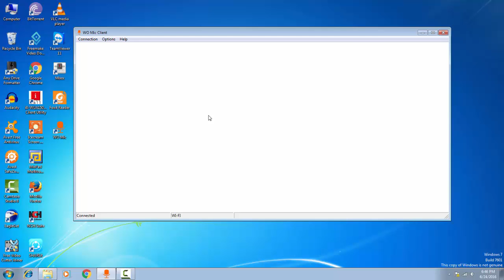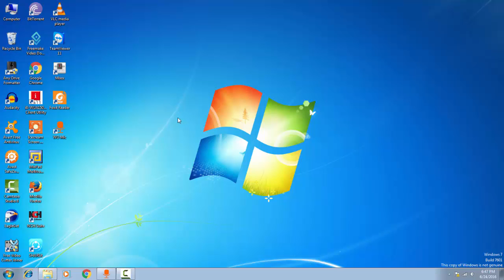How to convert Android Smartphone into a MIC?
Got struck on applications asking MIC and you don't own one?
Don't worry! Here is a simplest software for you to rejoice!